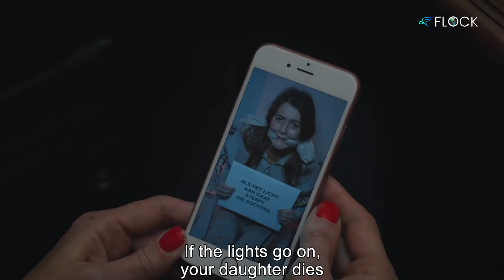Blackout | Flock Entertainment | Sara de Roo | Lucas Van den Eynde | French Series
Belgium is plunged into darkness after an act of sabotage shuts down the nuclear power plant and Michael Dendoncker, head of the department at the DA3 anti-terrorism unit, needs to find out what they want before it's too late.

Watch 'Black Out' Streaming now on Flock Entertainment.